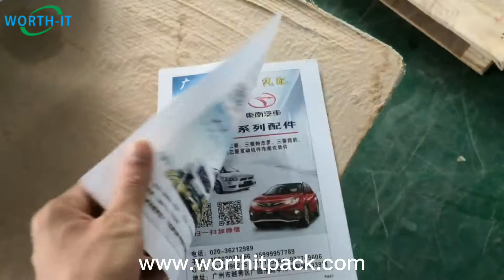auto endsheet inserting tipping machine high speed endpaper machine